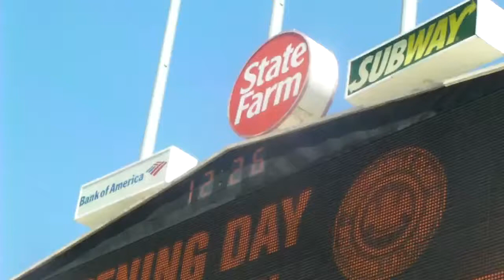Pre game Arizona Diamondbacks vs Los Angeles Dodgers from Opening Day 2010 part 2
Opening Day 2010 pre game at Dodger Stadium. D-Backs vs Dodgers 4/13/10